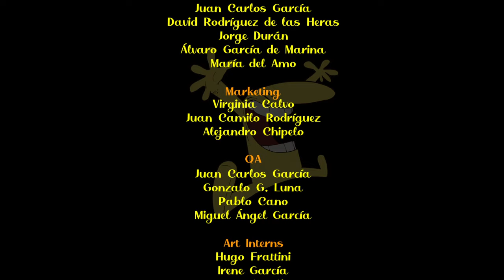The Many Pieces of Mr. Coo | Complete Gameplay Walkthrough - Full Game | No Commentary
Title:  The Many Pieces of Mr. Coo
Developer:  Gammera Nest
Publisher:  Meridiem Games, Astrolabe Games

"The Many Pieces of Mr. Coo is a surrealist point’n’click graphic adventure. Mr. Coo is stuck in a weird, nonsensical world, and he needs your help to get out of it -but first of all, he needs to find all his pieces and be whole again!- There might be some philosophical strife behind all this nonsense, but with all the chaotic monsters, crazy robots and one-eyed ladies, it’s kinda hard to say.

With an astounding and colorful hand-drawn 2D cartoon art, and a surrealist and whimsical story, full of absurd humor, wacky characters and crazy situations and innovative puzzles, The Many Pieces Mr. Coo is a fresh take of the graphic adventure genre that will bring together veterans of these gamers and newcomers alike.

Mr. Coo and this game are creations of the acclaimed artist Nacho Rodríguez. 2D animator and director, Rodríguez has been nominated to the Goya Awards for his short film “A lifestory”. He also was lead animator of the game O.zen at Ubisoft. Mr. Coo is one of his most celebrated characters, having appeared in several hilarious short films.

A fresh take of the point’n’click graphic adventure genre
Astounding hand-drawn 2D cartoon artstyle
A surrealist, whimsical world, symbolic and full of meaning – but also heartwarmingly silly!
Meet wacky and lovable characters like the Giant Chicken, the Faunus or the One-eyed Woman
Lots of absurd humor. Look, we already told you there are giant chickens, we can’t stress this enough"

This is the full walkthrough for "The Many Pieces of Mr. Coo".